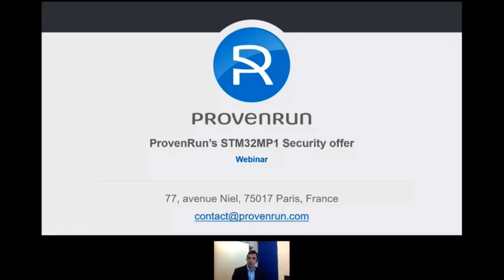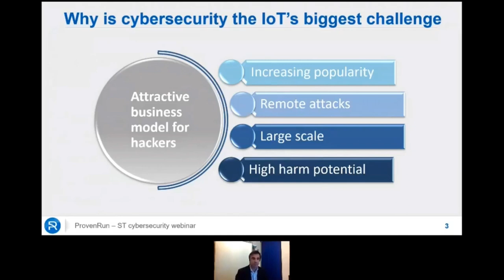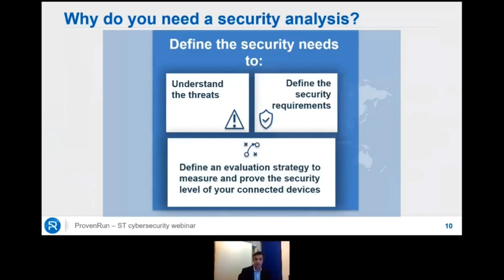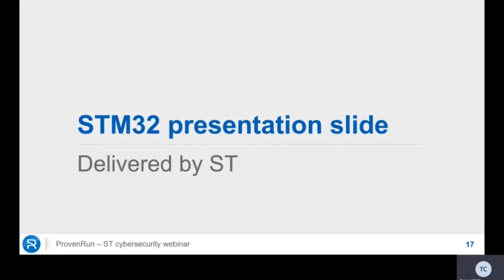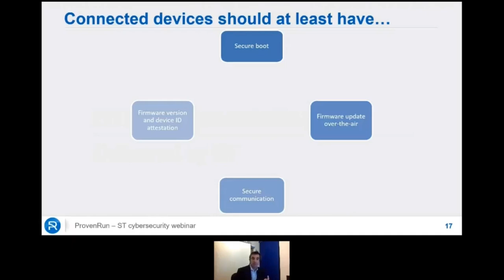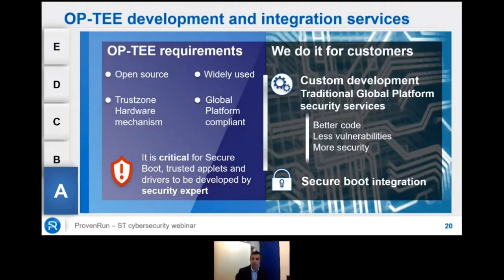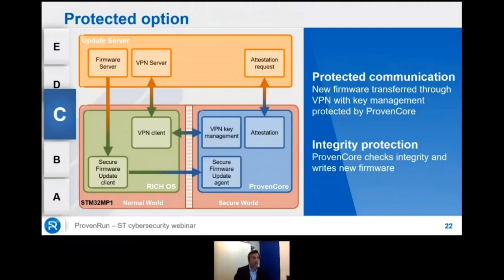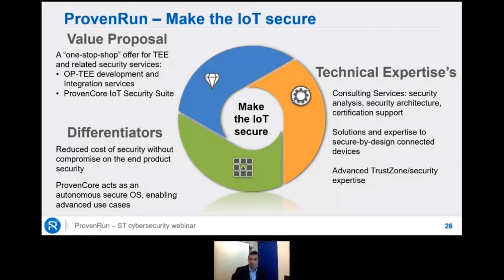Designing a Secure IoT Device with the STM32MP1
Hosted by Prove & Run, an ST Authorized Partner, this one-hour webinar is an opportunity to explain how Prove & Run can help ST customers address their security challenges and develop STM32MP1-based products with advanced security.